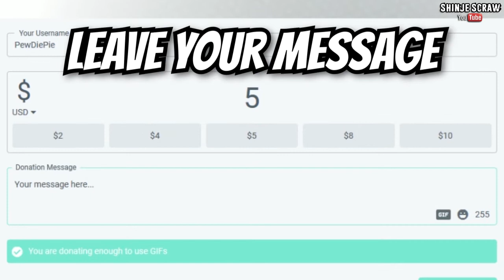Top 5 Waifus Final Fantasy VIII Best Girls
Oh My God - Shinje Scraw
Top 5 Waifus / Girls / Female Characters of Final Fantasy VIII
I Ranked the Top 5 best girls to date or marry of Final Fantasy VIII, Analyzing the Waifu material of these female characters.

00:00 Intro
00:45 Brief Story of Final Fantasy VIII
02:23 Waifus Ranked
10:10 Outro